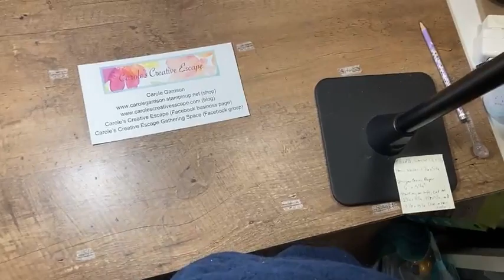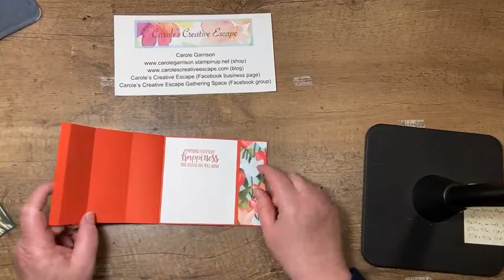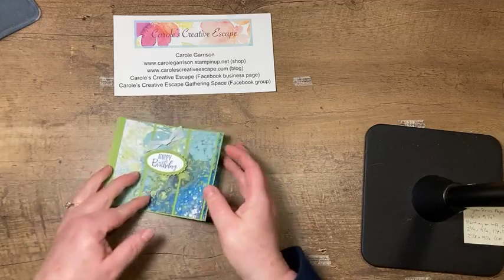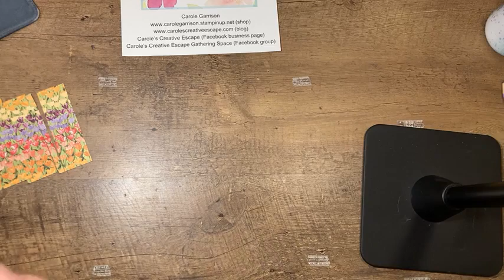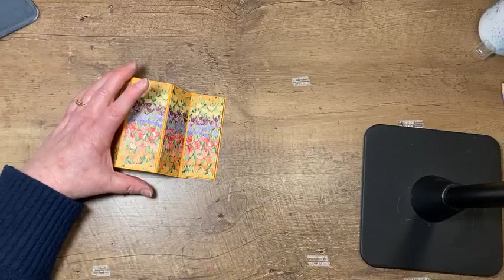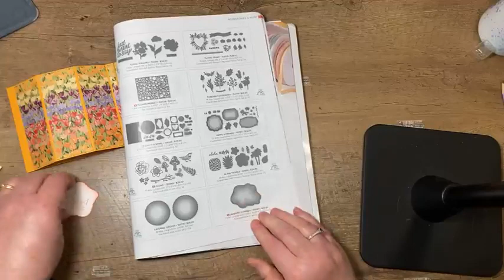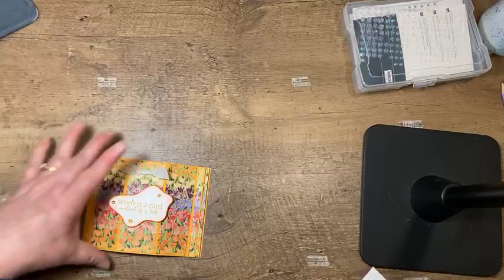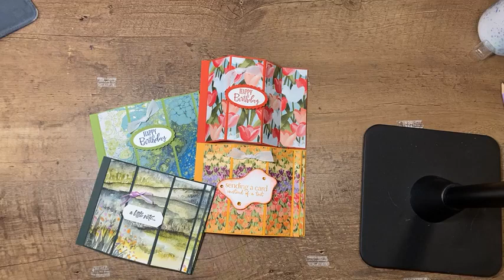Make It Monday! Bay Window Fun Fold Tutorial 022122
I love this fun fold card.  Not only is it easy to make, but it also "stands up" for easy display.  All Images © Stampin' Up!